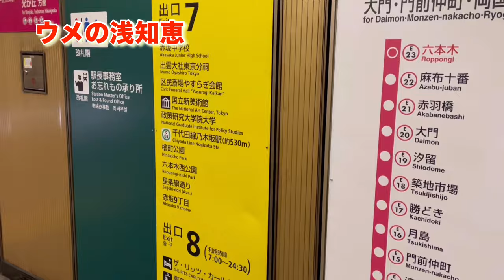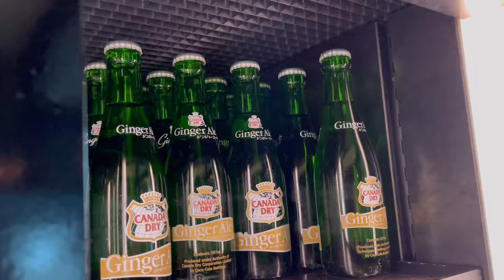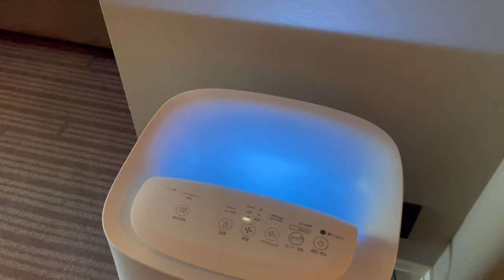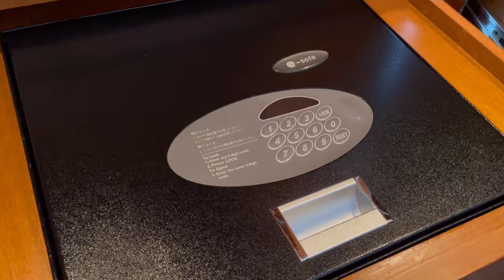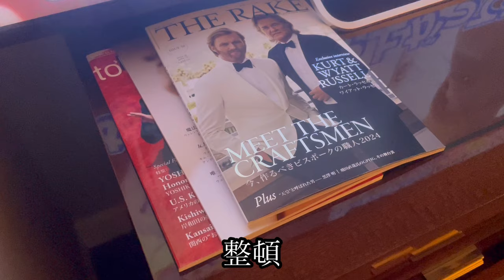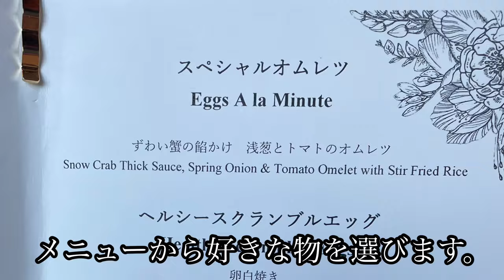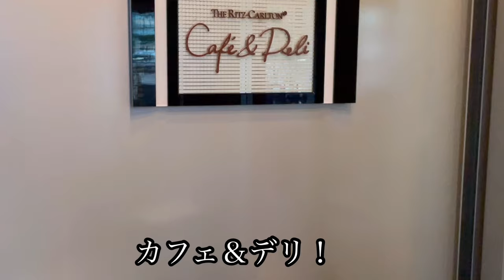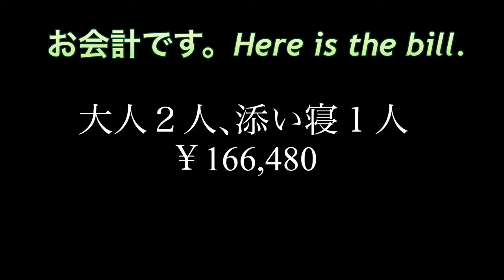【ザ・リッツカールトン東京】子連れでホテル最安値時期にクラブルームへ。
UMEの冥途の土産、やっちゃえ！シリーズ！？閑散期を狙って行っちゃえ！
クラブルーム最高峰との呼び声の高い「ザ・リッツカールトン東京」宿泊記です。
子供にも優しい、大人にも優しい、最高のホテルステイでした。
天空のプール、温浴施設も最高！一生に一度は行きたい、も待ったなしだし(笑)。